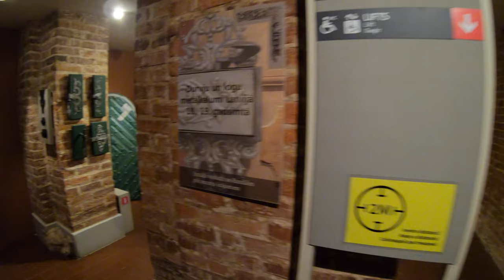Pałac Rundale Łotwa 4k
Pałac Rundāle – barokowy pałac położony w Pilsrundāle koło Bauski w Semigalii, jeden z najpiękniejszych budynków Łotwy, niegdyś rezydencja rodziny Bironów.
Został zbudowany w 1730 roku w stylu barokowo-rokokowym .